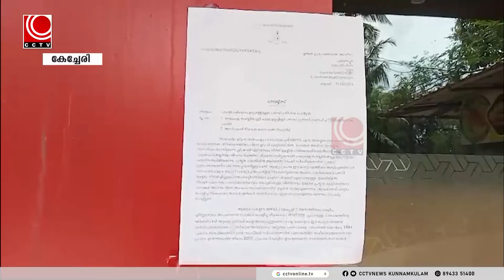മാനദണ്ഡങ്ങള്‍ പാലിക്കാതെ നിര്‍മ്മിച്ച ബഹുനില കെട്ടിടം പൊളിച്ചു മാറ്റാന്‍ ഉത്തരവ്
കേച്ചേരിയില്‍ മാനദണ്ഡങ്ങള്‍ പാലിക്കാതെ നിര്‍മ്മിച്ച ബഹുനില കെട്ടിടം പൊളിച്ചു മാറ്റാന്‍ ഉത്തരവ്. നവകേരള സദസ്സില്‍ നല്‍കിയ പരാതിയെ തുടര്‍ന്നാണ് കൈപ്പറമ്പ് സ്വദേശി മുസ്തഫയുടെ ഉടമസ്ഥയിലുള്ള നാല് നില കെട്ടിടം പൊളിച്ച് നിക്കാന്‍ പഞ്ചായത്ത് സെക്രട്ടറി നോട്ടീസ് നല്‍കിയത്.